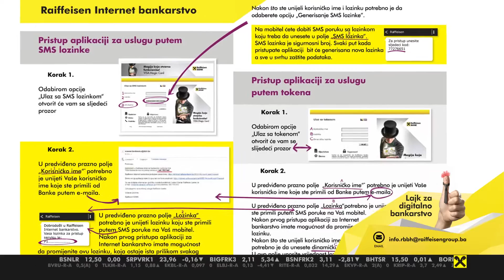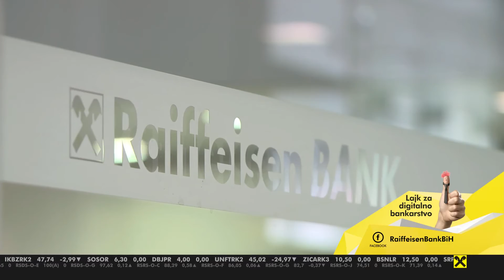Internet i mobilno bankarstvo možete aktivirati u poslovnicama Banke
Banka u svojoj ponudi ima usluge Internet i mobilnog bankarstva, te klijentima nudi mogućnost da u poslovnicama, na licu mjesta izvrše aktivaciju ovih usluga.

Usluge Raiffeisen mobilnog i Internet bankarstva korisnicima omogućavaju vršenje plaćanja po cijenama nižim do 80% u odnosu na poslovanje na šalteru banke, 24 sata dnevno, 7 dana u sedmici, te maksimalnu sigurnost.

Više informacija, dostupno je na web stranici Banke.